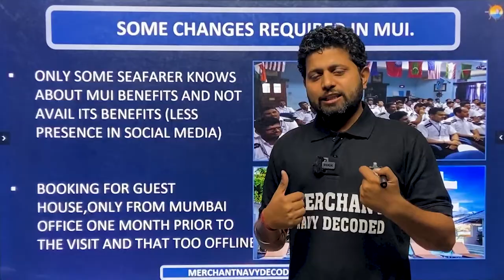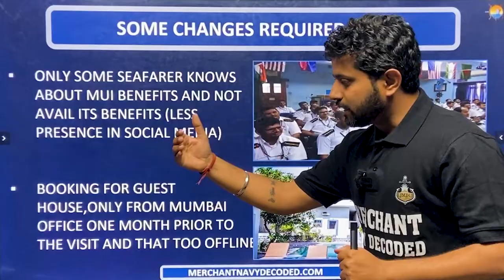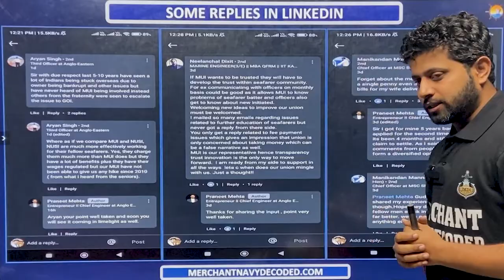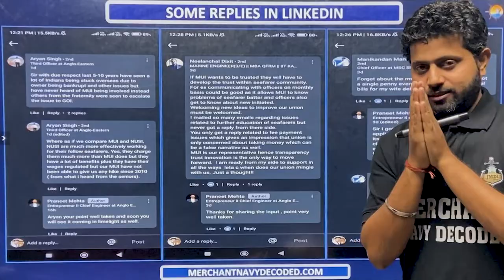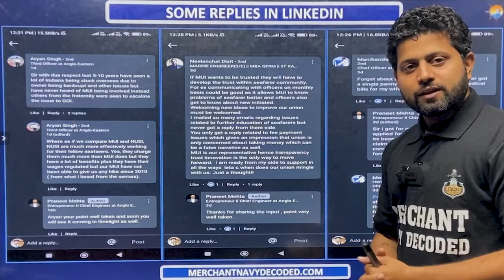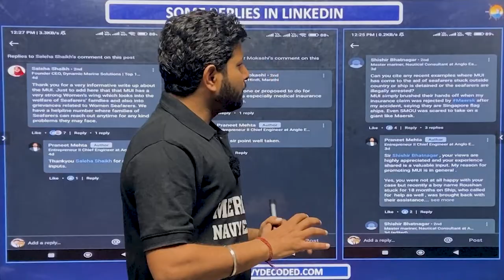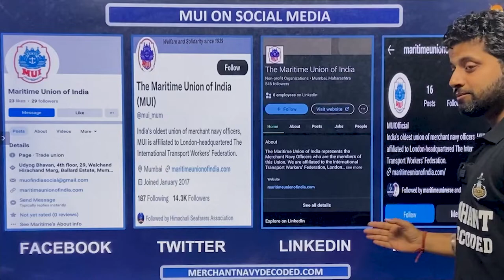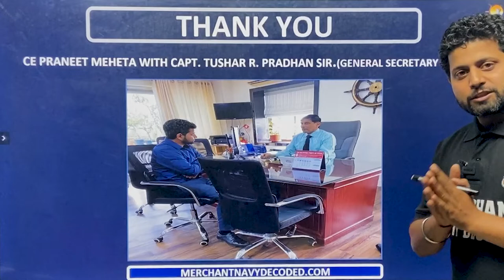MUI kya galat kar raha hai? Is Maritime Union of India helping seafarers?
In our previous vedio we gave covered that what is MUI and its benefits?
After watching that vedio many people from seafarer community commented that MUI is not doing their work properly.
In this vedio CE Praneet Mehta Sir is explaining the problem faced by Seafarer related to MUI what is said in pervious vedio's comment box.

But first we having one question to you that have you seen MUI on social media. If not search by today only